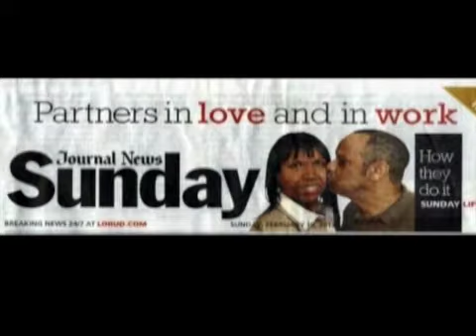Real Estate QA with Arcenio Pena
Arcenio Pena and Greg Delane answer questions